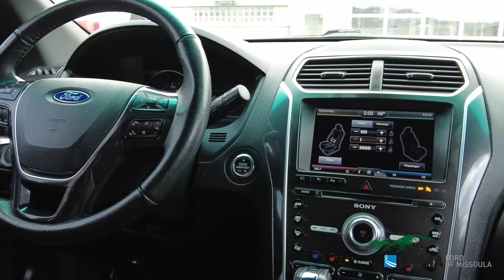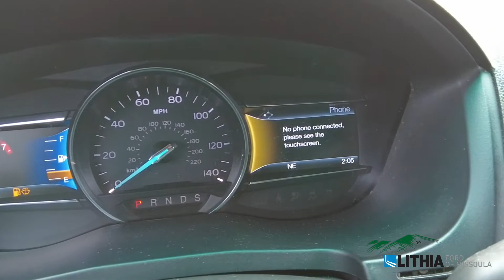2016 Ford Explorer Limited - 1FM5K8F83GGD06585